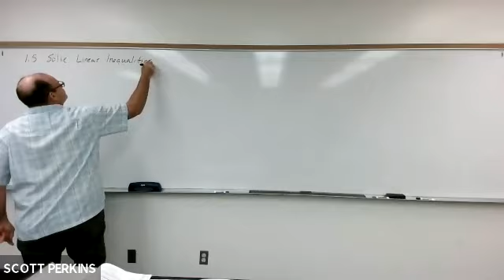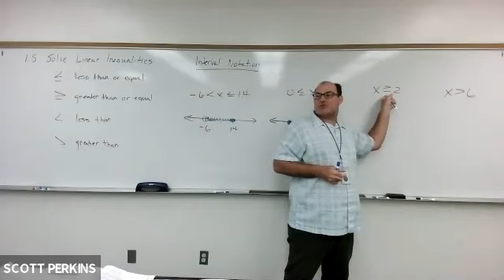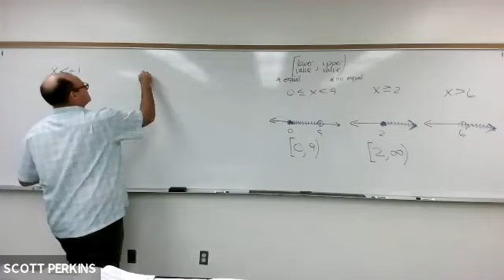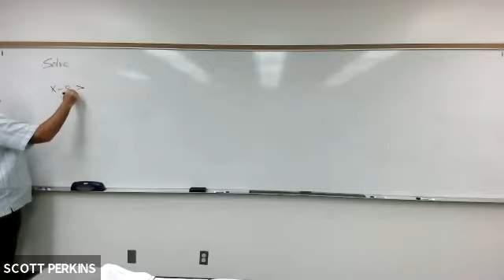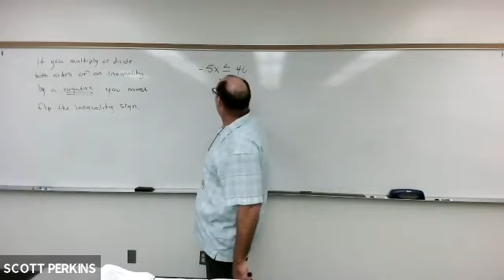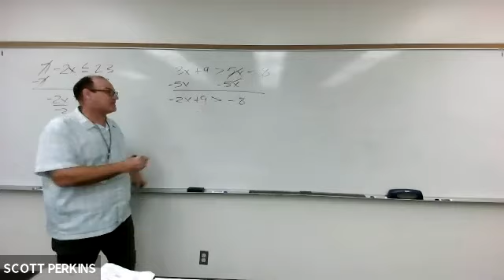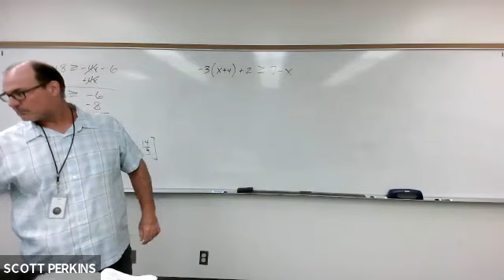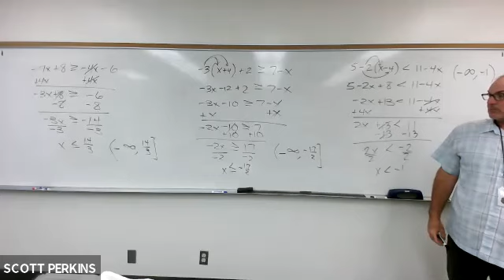MAT 1033 section 1.5 TR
Here we introduce interval notation and review the process of solving linear inequalities.